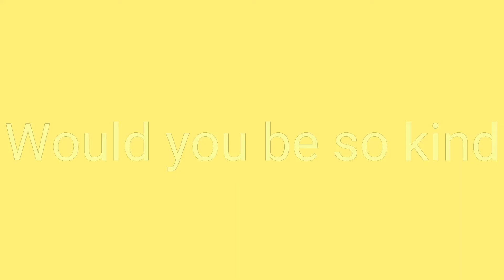·Would You Be So Kind· | ft. Bellathecat16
THIS IS A SHIP BETWEEN OC'S!
The cat (Bella) is owned by Bellathecat16
The wolf (Dance) is owned by me
I have been working on this for 5 days!
I really hope she likes it!

I made this for Bella to show how much I care for her! She has done so much stuff for me!!! She has gotten me threw some hard times! She is a great person!! She is also a great artists!!! She is so much better then me in so many ways!!! I love her like a sister!!! She is one of my best friends!!! I hope to meet her irl one day!!!She needs more then just 1000 subs!

Sketch- Danceyouwolf AJ
Hangouts (friends, collab parts, map parts only)- Danceyouwolf AJ